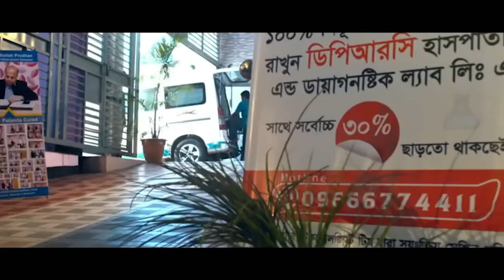আলহামদুলিল্লাহ সুস্থ হয়ে বাড়ি ফিরে যাচ্ছি । DPRC’র চিকিৎসা খুব ই উন্নতমানের । PLID। AVN। AS। PID